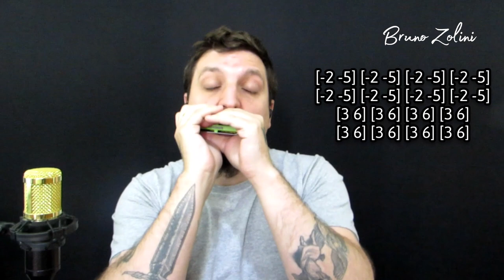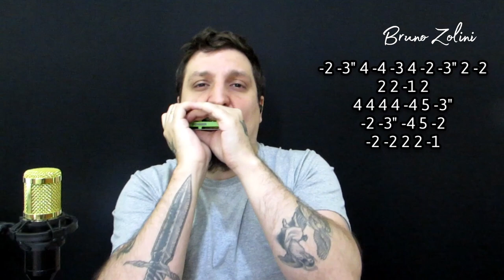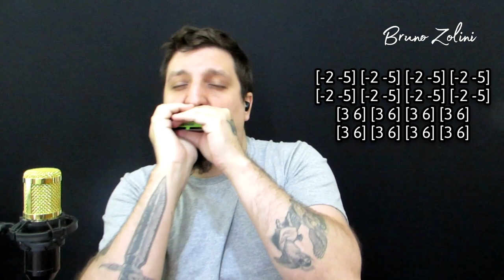🎶 The Strokes - Last Nite (Harmonica Tab - na Gaita com Tablatura)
Last Nite - The Strokes (na Gaita com Tablatura)

Last Nite - The Strokes (on the Harmonica with Tab)
C Harmonica on first position.